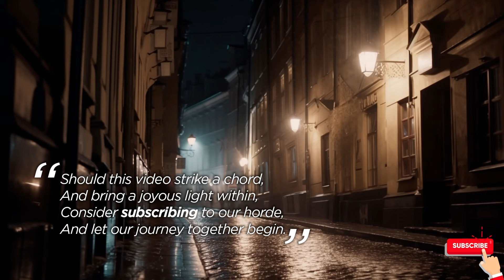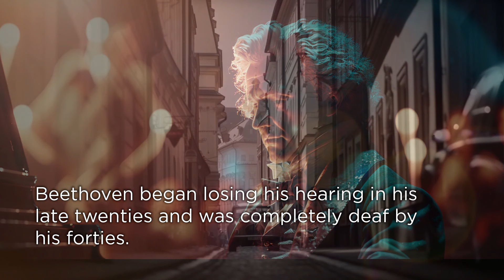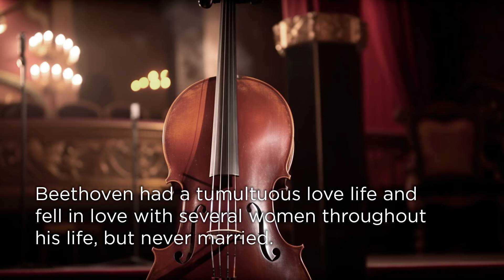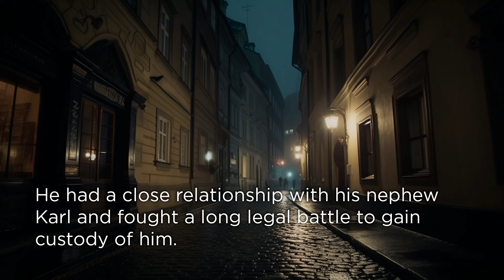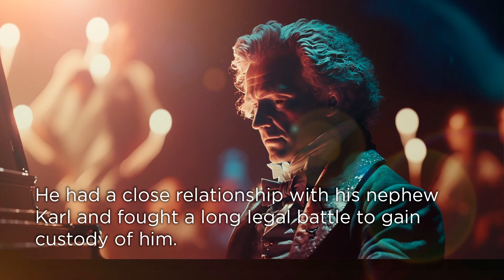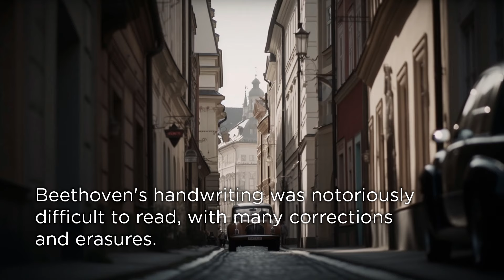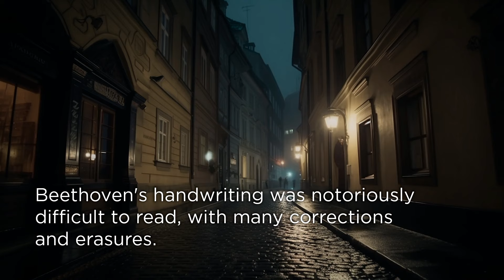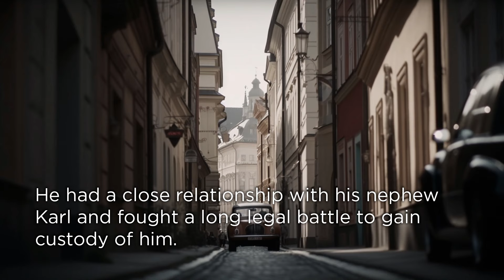Beethoven's Legacy: A Journey Through Essential Pieces - Part 3 of 4 - Facts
A great selection of Beethoven's compositions in 4 parts. Enjoy! Thanks for supporting Classic Hall.

Should this video strike a chord,

🎶📽️ In this video, join us on a journey through the Part 3 of some of Beethoven's essential works as we explore the lasting legacy of this musical genius. 🎉🎊 With the help of AI-generated visuals and captivating commentary, we'll take a closer look at some of Beethoven's most iconic compositions and uncover fascinating curiosities and facts about the man behind the music.

🎼🎹 From the sweeping majesty of the "Moonlight Sonata" to the emotional intensity of the "Ninth Symphony," we'll explore the range and depth of Beethoven's creativity, shedding light on the historical and cultural context of each piece. 🌅

👨🏻‍🎤 Whether you're a classical music aficionado or simply curious about the man who changed the course of music history, this video is sure to inform and inspire. 💡 Join us on this immersive journey through Beethoven's legacy and discover the wonder and beauty of one of history's greatest composers. 🙌

Don't miss out on this opportunity to dive deeper into Beethoven's music! 🎵💕

➡️ Want to have an even more immersive experience, we suggest you the gear below:
🔊 AKG K72 - Studio Headphones ): very good headphones with a super flat sound, perfect to listen to the complexity of the pieces we have on our videos.

🔊 Audio-Technica ATH-CKS50TW Wireless earbuds ): High fidelity sound and very good price per value, long battery life + case recharging, noise cancelling and all that you need.

🔊 BASN Bsinger BC100 in Ear Monitor Headphone Universal ): A really good budget in Ear Monitor to use in a studio or at home, doesn't matter, the quality is always there.

00:00 Egmont, “Overture - Orquesta Reino de Aragón, Ricardo Casero
08:14 Piano Concerto No. 1 in C Major, I. Allegro con brio
27:00 Piano Concerto No. 1 in C Major, II. Largo
36:40 Piano Concerto No. 1 in C Major, Op. 15 III. Rondo. Allegro
45:58 Piano Concerto No. 4 in G Major, I. Allegro moderato
1:05:41 Piano Concerto No. 4 in G Major, II. Andante con moto, Andante Favori
1:20:24 Piano Sonata No. 3 in C Major, I. Allegro con brio
1:38:16 Piano Sonata No. 3 in C Major, II. Adagio
1:49:36 Piano Sonata No. 3 in C Major, III. Scherzo. Allegro